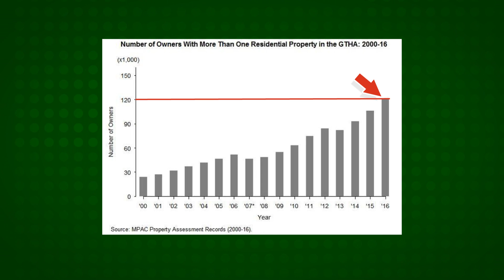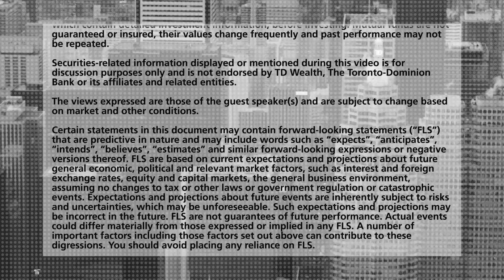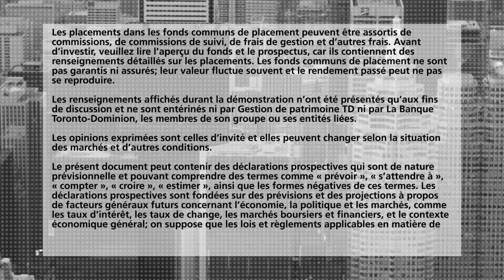Toronto's Hot Housing Cooling Off?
Don Campbell, Senior Analyst at Real Estate Investment Network, talks with Kim Parlee about whether this calm in Toronto's real estate market can be expected to last.